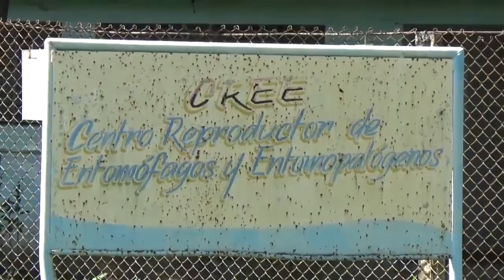Producen en Media Luna controladores biológicos para los cultivos.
La alternativa es muy efectiva para el control de plagas y enfermedades en los cultivos de esta zona.